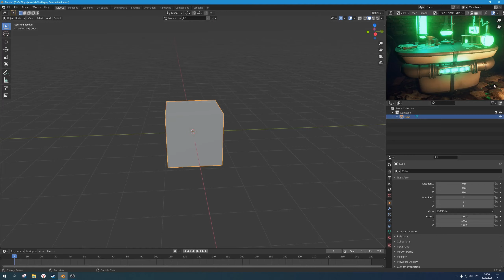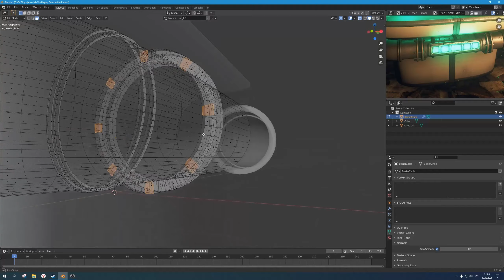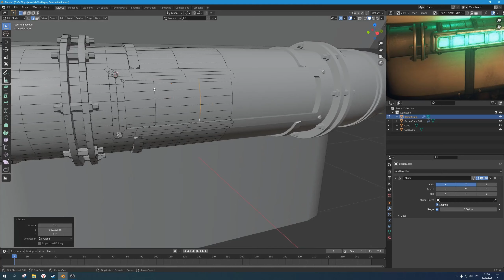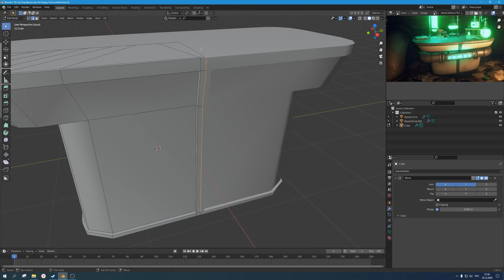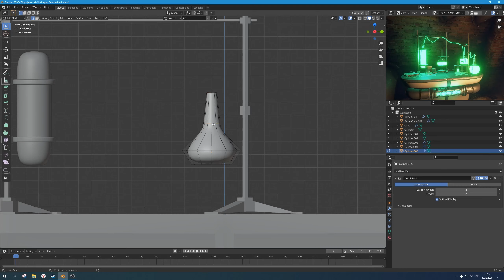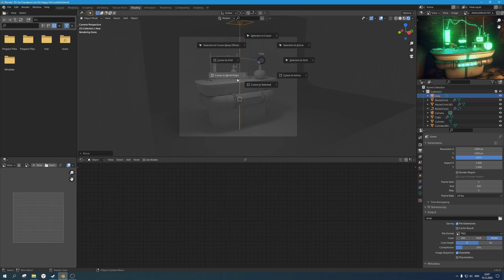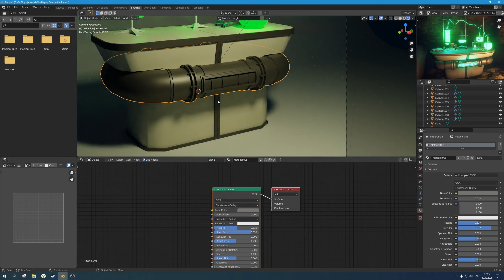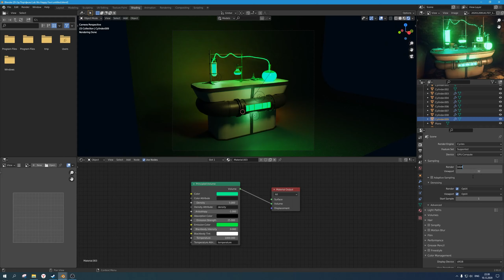Quick draft in Blender #6 (We Happy Few Lab)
The 6th video in this series of quick drafts.
► My PC: Ryzen 3600x, RTX 2070 super, 32 GB DDR4